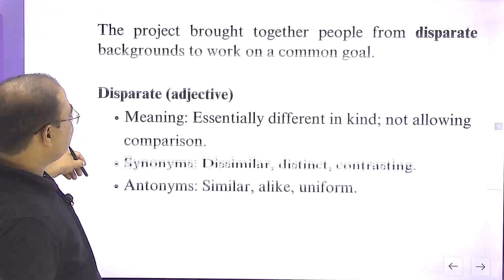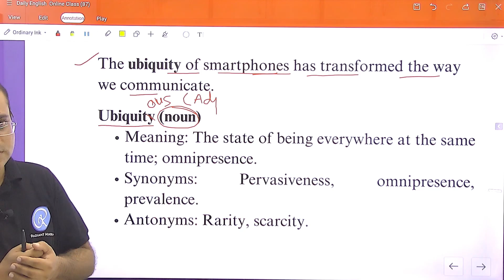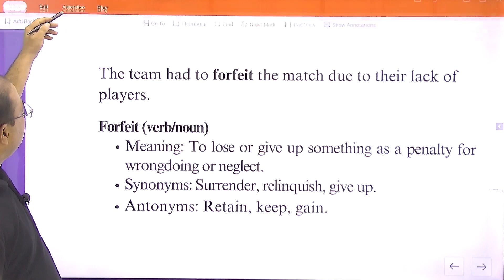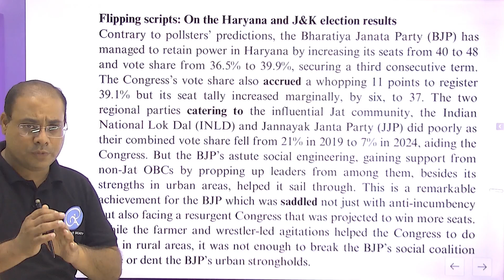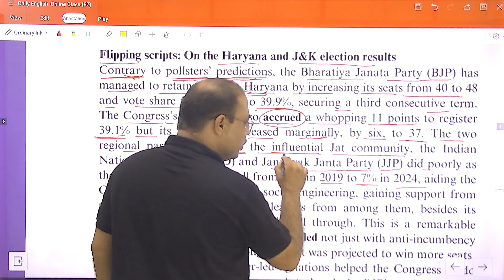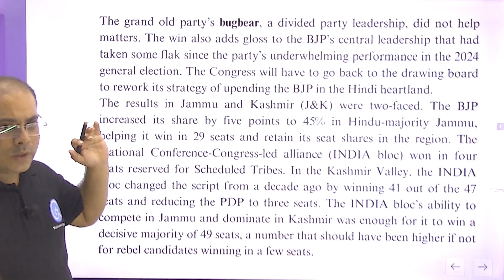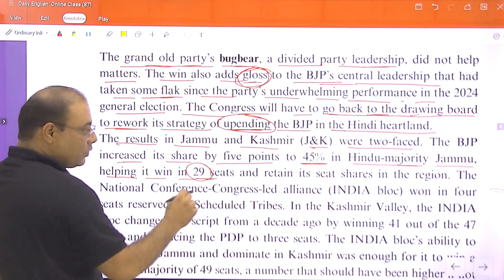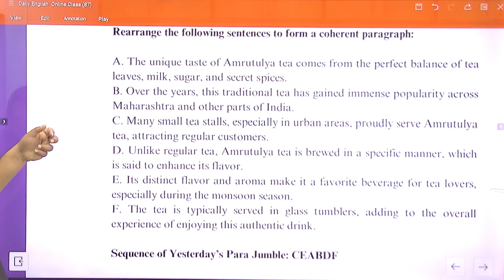Daily Editorial Analysis | Daily Vocab for Bank Exams | 10 Oct 2024 | Radiant Daily English Class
Daily "The Hindu Editorial" Analysis, Daily  Vocabulary, Grammar Class by Amol Chepe
Grammar Sentences for Practice, Error correction and Error Detection Practice Set
Link to Join English (Foundation Level) for Banking Exams

This lecture is on How to build strong vocabulary for Banking Exams.
These can be useful for Banking, Insurance, Railways, and Other Competitive Exams.
The lecture is presented by Mr. Amol Chepe, Director of the institute. English for Banking Exams is easy